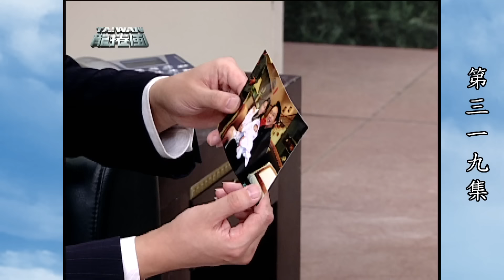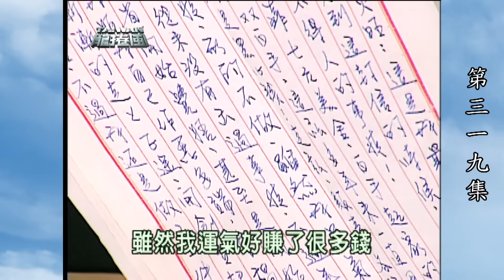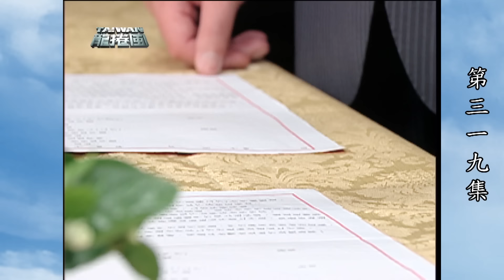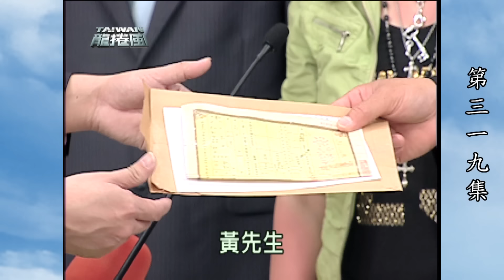台灣龍捲風 第319集 Taiwan Tornado EP319｜全集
劇情大綱：
平秋明天要開庭了，他自己知道應該逃不過法律死刑的制裁，知道自己做了太多傷天害理的事，難過的跟大家懺悔道歉，並且跟自己的媽媽告別，表示過去都沒有好好的孝順她老人家希望她能原諒他。
家怡已經痊癒出院回家，偶然發現阿公懷錶上的時間是11點10分48秒，這6個數字就是當初超聯檔案編號一樣，應該就是保險箱的密碼，他們把這發現告訴大家。

今天安琪要將大葉工程資出售並在下午3點召開記者會，志中他們要阻止這件併購案發生，到銀行開啟阿公的保險箱，留著一封阿公的遺書，記載著他當年跟葉偉仁所做的事，他所賺的都是黑心錢，走私、販毒各種傷天害理的事情，並且和葉偉仁的妻子暗通款曲，希望子孫將一部份的財產拿出來做善事替他贖罪。

志中在雙方簽約時趕到，表示大葉工程是黃家的不是葉安琪的，手上還有資料可證明，希望陳主席先看完後再來討論是否要收購。